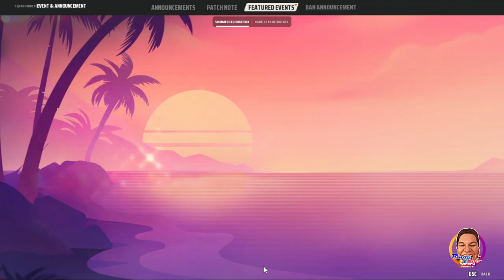Pinoy Rob Youtube Channel | Pinoy Rob Gamer | FARLIGHT #9 | Cagayan de Oro